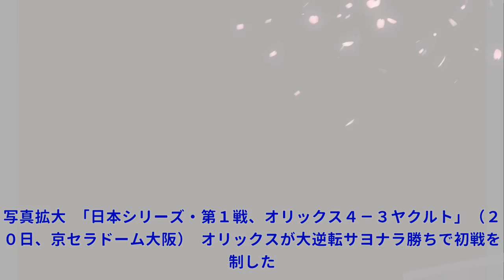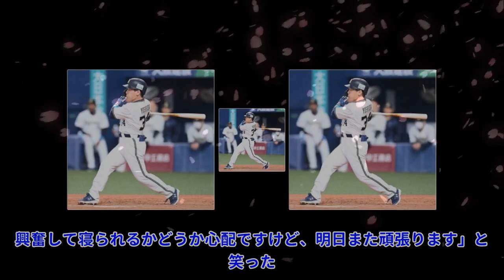オリックス 劇的一打の吉田正「しびれました」「興奮して寝られるか心配」Top News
オリックス 劇的一打の吉田正「しびれました」「興奮して寝られるか心配」Top News 写真拡大 「日本シリーズ・第１戦、オリックス４－３ヤクルト」（２０日、京セラドーム大阪） オリックスが大逆転サヨナラ勝ちで初戦を制した。 ２点を追う九回、無死満塁から宗が中前へ同点の２点適時打。さらに吉田正が中越えに劇的な一打を放った。 吉田正は「しびれましたね。宗がこれまでないくらい球場を盛り上